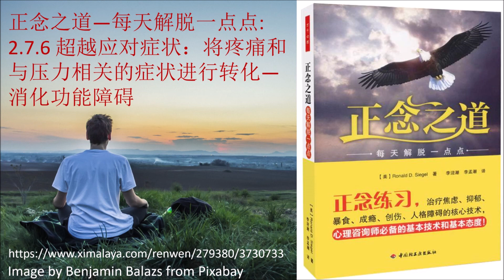正念之道—每天解脱一点点48: 2.7.6 超越应对症状：将疼痛和与压力相关的症状进行转化—消化功能障碍